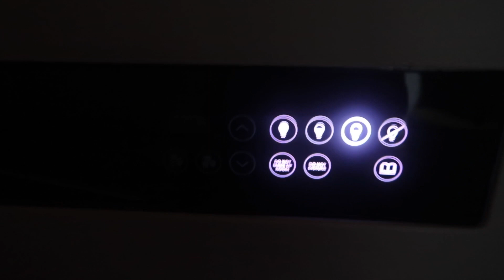I Interviewed Cara Delevingne + Partied With Rihanna 😳 *VLOG*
So I was invited to the Valerian film premiere and interviewed Cara Delevingne on the red carpet. I then went to the afterparty with Rihanna and Cara. It was a pretty good day LOL.

Binge watch all of my video!

If you are new to my channel then a huge welcome to you!

Lens- Canon 18-55mm & Canon 50mm
Editing software- Imovie 11/FCPX